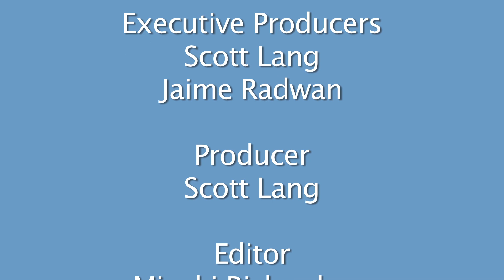SIGGRAPH 2015 - Immersive Realities Contest Award Presentation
SIGGRAPH 2015's Immersive Realities (AR/VR) Contest encouraged developers to create and showcase the best augmented/virtual reality experiences possible using today’s technologies. This year’s winner was Mark Bolas and his USC colleagues for their superbly creative combination of light-field rendering with hand-crafted puppets to generate compelling near-field virtual reality.